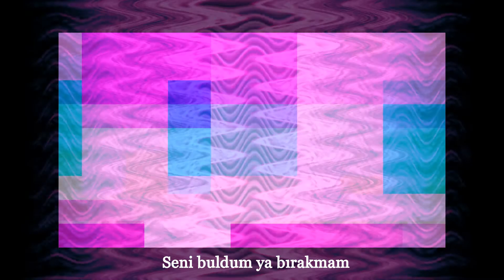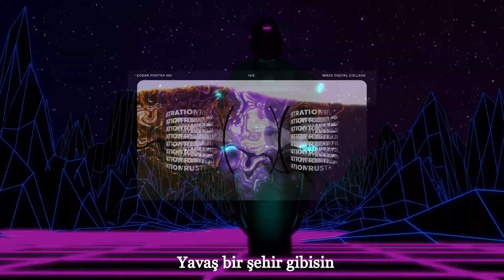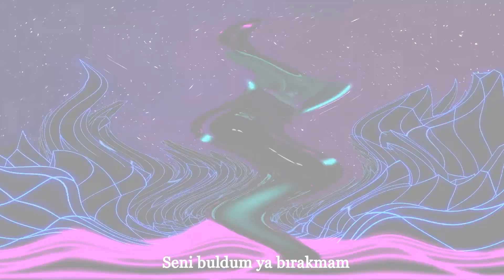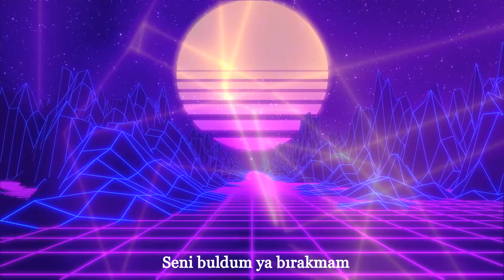Yavaş Şehir (Club Remix)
Düzenleme: Yüxel
Yapım: KRL MUSIC